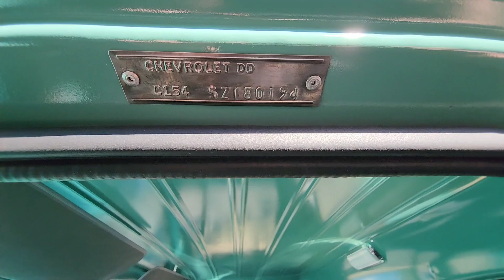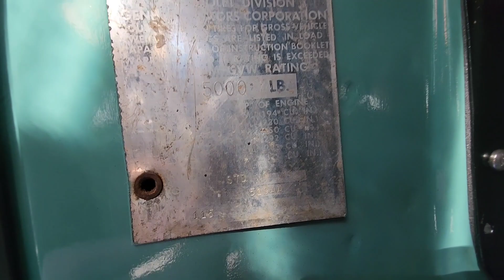1965 Chevrolet C10- 406ci, TH350, 3.70 Posi, 9in, Rotisserie Restored -For Sale by Mad Muscle Garage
his gorgeous 1965 Chevrolet C10 stepside has had a full rotisserie restoration that was completed last fall '22 and has only 35 miles son the build.  It has built 406ci v8 with built internals, Edelbrock AVS carb, aluminum intake, HEI ignition and it is pushing 425hp. The motor is backed by a built TH350 with a 2800 stall convertor. The rear axle is a new Quick Performance Ford 9in 31 spline with posi trac and 3.70 gears.  It is equipped with power steering, tilt column, aftermarket steering wheel, front disc brakes, front lowering springs and shocks, rear suspension is fully custom Ridetech system with rear coil overs, adjustable ride height, aftermarket aluminum radiator with electric fan, aftermarket updated wiring harness, new body mounts, new fuel tank/lines, all the braces/brakes etc have all been powder coated black, all chrome is new i.e. bumpers/grille, frame has been coated in POR15, new dual exhaust with longtube headers and mufflers, new aftermarket wheels, new tires, bucket seats, new interior upholstery, aftermarket gauge cluster, and new paint in original 1965 beach green.  This is a turnkey truck that is ready for a new home. Clean and clear WI title in hand.

We can assist with financing through JJ Best and Woodside Credit and can also assist with worldwide shipping.